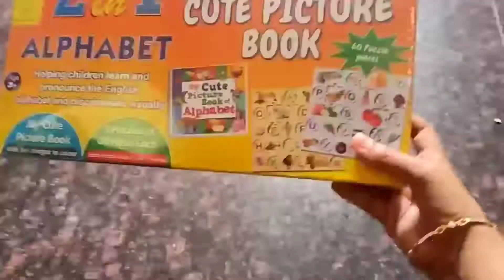Birthday celebrations 2020/ismartamma family vlog/birthday cake/decoration/quarantine birthday/vlogs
It's not promotional video..All content in this video belongs to me.The video link is given below👍